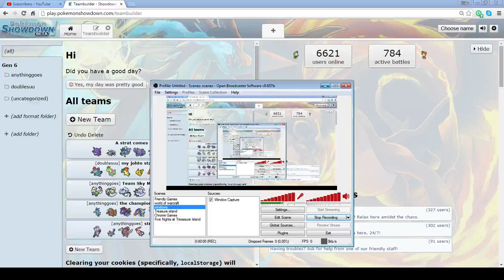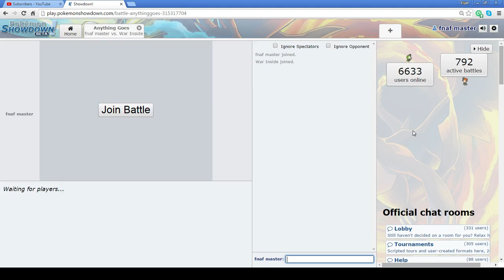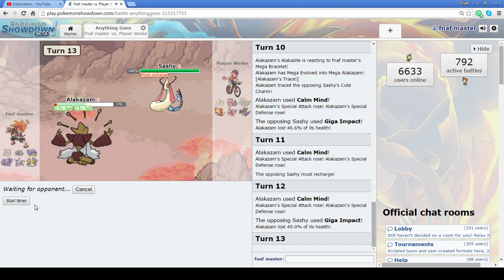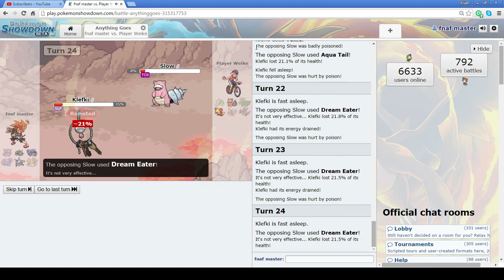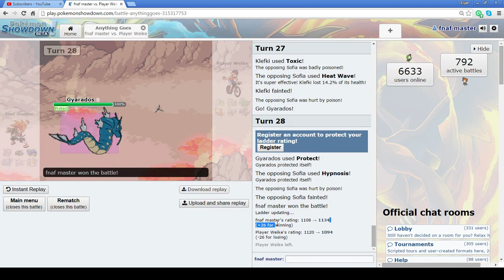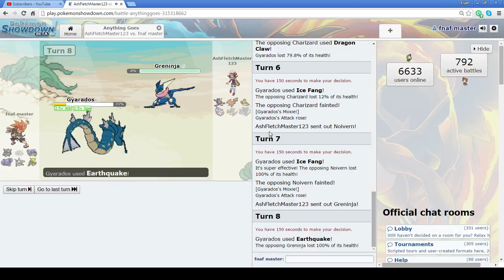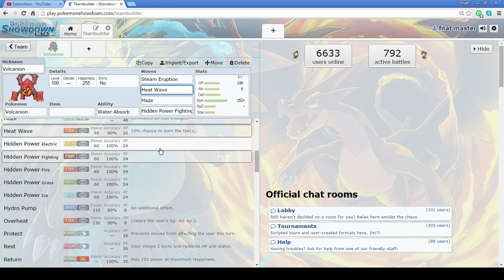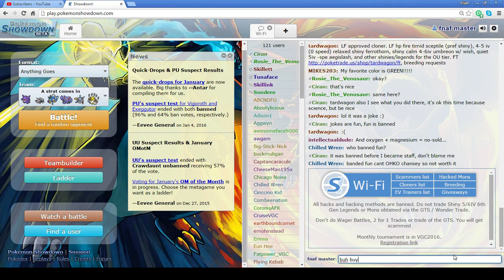yup more showdown